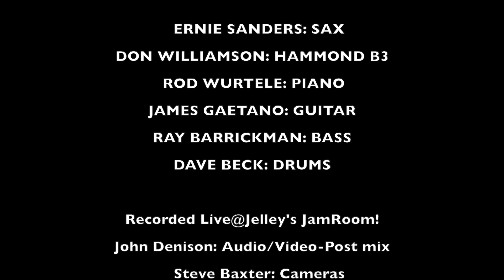DERBY DAY JAM 5 4 19 GREEN ONIONS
ERNIE SANDERS:SAX
DON WILLIAMSON: HAMMOND B3
ROD WURTELE: PIANO
JAMES GAETANO: GUITAR
RAY BARRICKMAN: BASS
DAVE BECK: DRUMS

JOHN DENISON: A/V POST MIX
STEVE BAXTER: CAMERAS